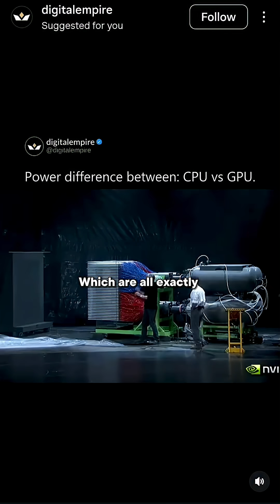CPU Vs GPU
CPUs are general-purpose processors that handle a wide range of tasks, while GPUs are specialized for parallel processing, particularly for graphics and other computationally intensive tasks.